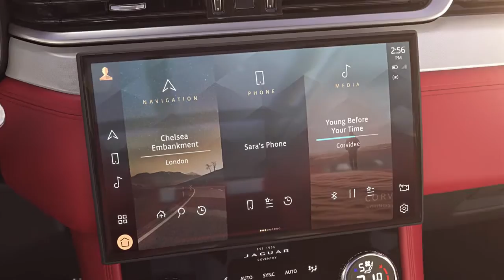Jaguar F Pace 2021 highlights